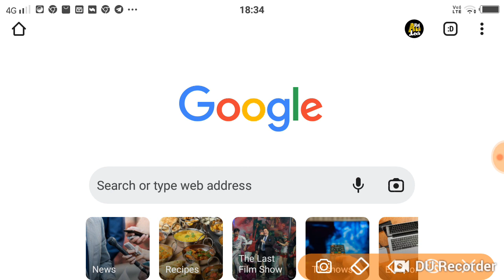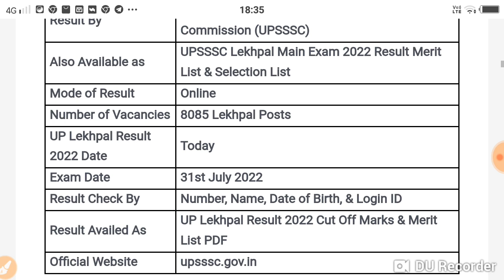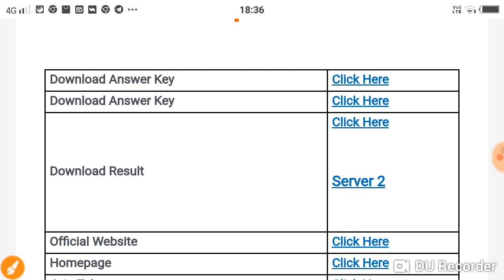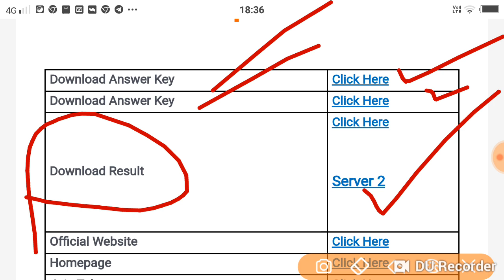UP Lekhpal Result 2022 Kaise Dekhe | UP Lekhpal Result 2022 Kab Aayega | Upsssc Lekhpal Result 2022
Doston aaj ki is video mein humne aapko bataya hai up lekhpal result 2022 ke bare mein | UP Lekhpal Result 2022 Kaise Dekhe | UP Lekhpal Result 2022 Kaise Check Kare | UP Lekhpal Result 2022 Kab Aayega | Upsssc Lekhpal Result 2022 | How to check UP Lekhpal Result 2022 to sabhi students video pura dekhen!

Your Quaries!
upsssc up rajaswa lekhpal recruitment 2022 eligibility result & cutoff

Howtocheckuplekhpalresult2022